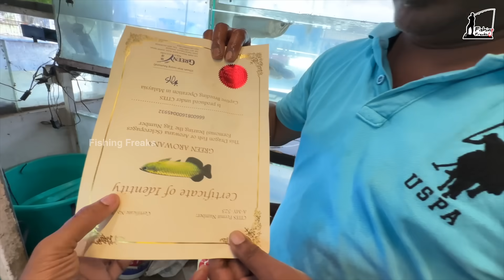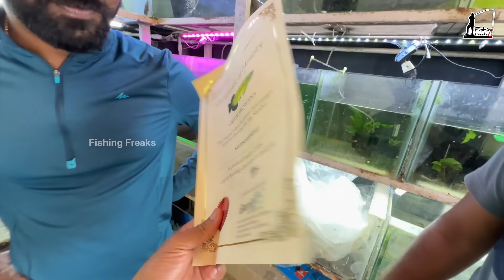💥ചത്തുപോയ തിരണ്ടിക് പകരം മേടിച്ച തിരണ്ടിയും “പച്ച അരോണയും”.. | Bought New Stingray & Arowna